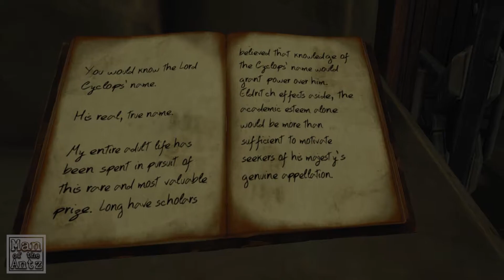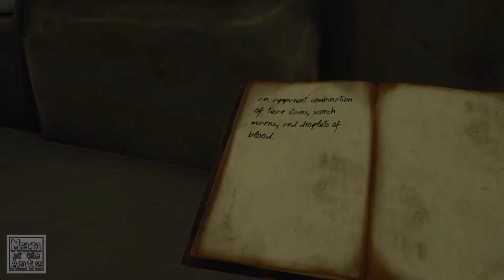A new weapon, and it's a mighty hammer! | Chronos on Oculus Rift - Part 4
We get our first new weapon in Chronos, and it's a mighty hammer, slow but super powerful!
We also make some progress into taking on the Cyclops and find one of the stone blocks we need.

00:05 Skip intro
02:57 Across the water bridge and our first new weapon!
09:05 Along the giants causeway and finding the stone we needed

If you think you might enjoy Chronos you can find it